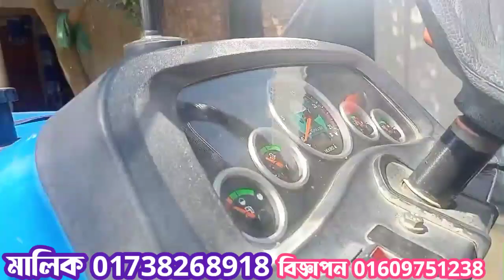সোনালিকা আর এক্স ৫০ ট্রাক্টর রোটার সহ বিক্রি হবে ∫∫ Sonalika RX 50 DI ∫∫ Sonalika tractor Bangladesh